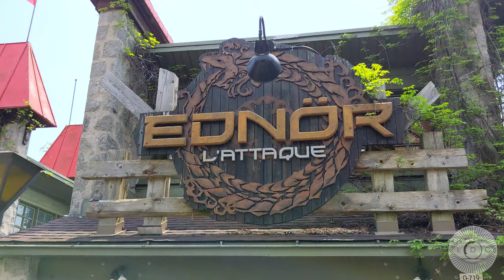La Ronde & Great Escape 2022 Opening Days 4K | QUICK VISIT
Continuing my Opening Day streak - I hit two more amusement park opening days! After hitting Six Flags Great Adventure, Hersheypark, and Six Flags New England for their opening days - it was time to head North of the border to Canada and visit La Ronde in Montreal for their opening day. Then it was time to head back to the United States and get LROTNOC - or Last Ride Of The Night On Comet at Great Escape, the Six Flags park located in Queensbury, New York. Check out rides like Goliath, Le Monstre, Ednor, Dragon, Toboggan Nordique, Comet, and even a quick appearance of Alpine Bobsled! Enjoy!!

I D I G C O A S T E R S❗ - do you?
🎡 MY HOME PARKS:
Great Escape, a Six Flags Theme Park
Six Flags New England
Hersheypark (for 2022 Season!)
🎢 FAVORITE ROLLER COASTERS:
Iron Gwazi @ Busch Gardens Tampa
X2 @ Six Flags Magic Mountain
Skyrush @ Hersheypark
Wicked Cyclone @ Six Flags New England
Superman the Ride @ Six Flags New England
Batman the Ride @ Six Flags Great America
🚗 GEAR ON THE ROAD:
My Gimbal
My Tiny Tripod
🏠 GEAR IN STUDIO:
My Computer
My Editing Program
My Microphone
My Mic Boom
My Tripod